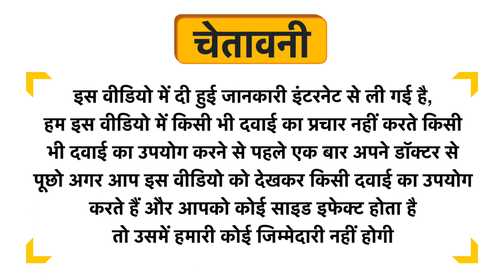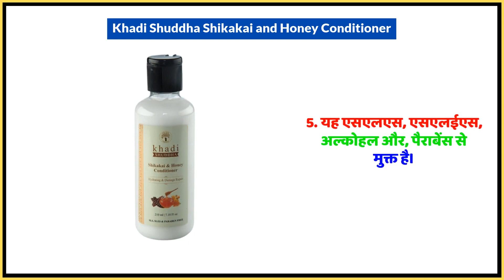Khadi Shuddha Shikakai and Honey Conditioner Uses in Hindi | Side Effects | Dose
Khadi Shuddha Shikakai and Honey Conditioner Uses in Hindi | Benefits | Side Effects | Dose